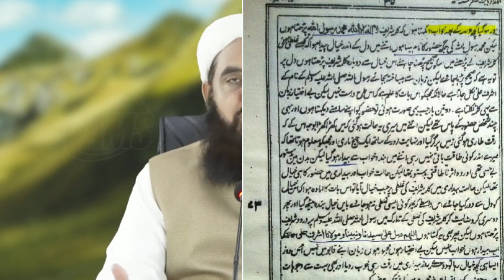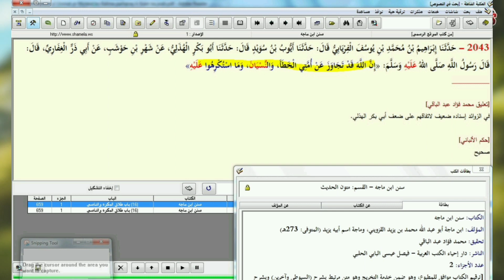Maulana Ashraf Ali Thanvi R. A Ka Mureed Aur Apne Naam Ka Kalma Padhwana Best Reply To Ali Mirza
مذکورہ خواب  ماہ نامہ رسالہ الامداد  بابت صفر ۔۱۳۳۶ھ،کے صفحہ نمبر ۳۵/۳۴ پر منقول ہے جس کی تعبیر حضرت مولانا اشرف علی تھانوی رحمہ اللہ نے یہ بتائی ہے  کہ”اس واقعہ میں تسلی تھی کہ جس کی طرف تم رجوع کرتے ہو وہ بعونہ تعالی متبع سنت ہے“

مذکورہ خواب اور اس کی تعبیر کو سمجھنے سے پہلے یہ سمجھیے کہ خواب کی ایک صورت ہوتی ہے اور اس کے اندر ایک حقیقت چھپی ہوتی ہےجس کو تعبیر کہتے ہیں،کبھی ایسا ہوتا ہے کہ بظاہر خواب بڑا خوش نما معلوم ہوتا ہے لیکن اس کی حقیقت اس کے بالکل برعکس درد ناک ہوتی ہے۔اور بسا اوقات ظاہر ی طور پر نظر آنے والا خواب نہایت تاریک اور وحشت انگیز  دکھائی دیتا ہے مگر اس کا باطنی پہلو اور تعبیر خوش آئند ہوتی ہے،
ان خوابوں میں غور کر نے سے یہ معلوم ہوتا ہے کہ بسا اوقات خواب کا ظاہر کچھ اور ہوتا ہے اور اس کا باطن  وتعبیر بالکل اس سے مختلف ہوتی ہے اور اس کو وہی حضرات سمجھ سکتے ہیں جن کو اللہ تعالی نے علم وبصیرت کے ساتھ ساتھ فن تعبیر اور مضمر نکات حل کرنے کی توفیق سے نوازا ہوتا ہے۔

اسی بنیاد پر حضرت مولانا اشرف علی تھانوی رحمہ اللہ صاحبِ خواب کو یہ تحریر فرماکر تسلی دیتے ہیں  کہ اس واقعہ میں تسلی تھی کہ جس کی طرف تم رجوع کرتے ہو وہ بعونہ تعالی متبع سنت ہے،لفظ متبع سنت لکھ کر یہ بتلادیا کہ  آنحضرت صلی اللہ علیہ وسلم سے غلامی کی نسبت ہے اور آپ کی سنت پر چلنا اپنے لیے باعث نجات  سمجھتا ہوں۔(مستفاد از عبارات اکابر،ص۲۰۰،ط؛مکتبہ صفدریہ)
Difa e Aslaaf Magazine : Issue no *24*

Highlights : ⬇

- Hazrat Thanvi Rh. par Apna Kalima Pardhaane ka Ilzaam aur Khud Hazrat Thanvi Rh. ka Jawaab.

*دفاع اسلاف: شمارہ نمبر ۲۴ کے مضامین:*

- حضرت تھانویؒ پراپنا کلمہ پڑھانے کا الزام،اورخود حضرت تھانویؒ کا جواب.